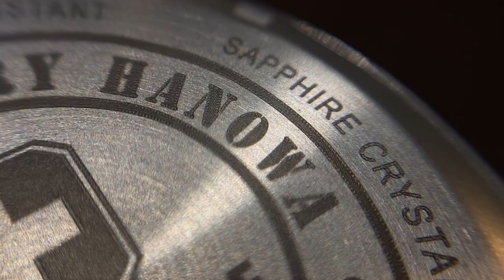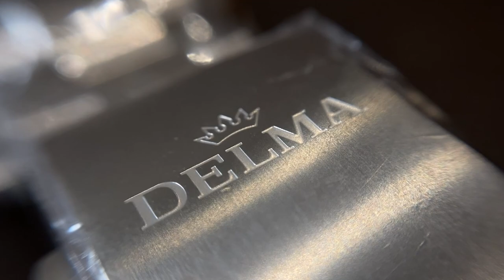Delma vs. Swiss Military Hanowa | Comparativa Iguana Sell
¿Por qué hay relojes diver que son tan diferentes en precio?
Comparando un Delma Diver Quattro y un Swiss Military Hanowa Neptune Diver, Jose de Iguana Sell nos cuenta para que sirve un reloj diver y que hace que varíen tanto en su precio.